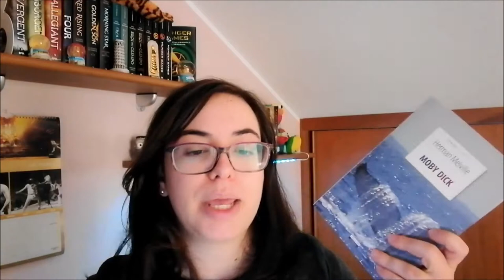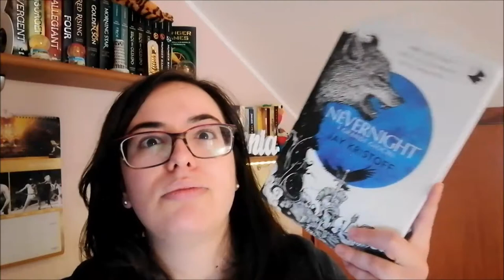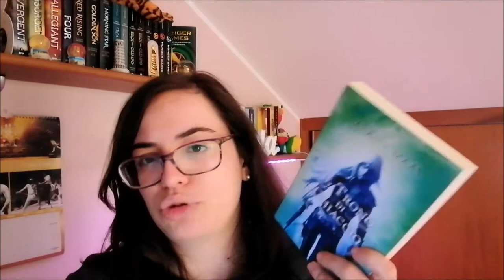DOLCETTO O SCHERZETTO BOOK TAG //A book shadow\\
★ Domande:
1. Cioccolato - Classico preferito
2. Sneakers - Lettura lenta
3. Twix - Lettura che pensavi avresti amato ma non è stato così
4. KitKat - Lettura veloce
5. M&M - Libro che tira su di morale
6. Milky-way - Un libro con un mondo differente
Domanda bonus
7. Scherzetto: Un libro che non ti è piaciuto ma che tutti dovrebbero leggere

Sezioni
Intro 0:00
Prima domanda 0:34
Seconda domanda 1:22
Terza domanda 1:53
Quarta domanda 2:26
Quinta domanda 2:45
Sesta domanda 3:27
Settima domanda 3:59
Outro 4:31